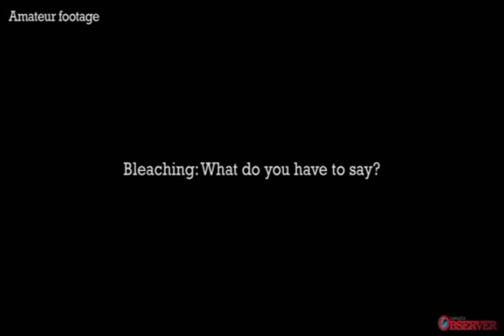Kartel the Shepherd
ShididOnEm | Your Guide in a world of Shid